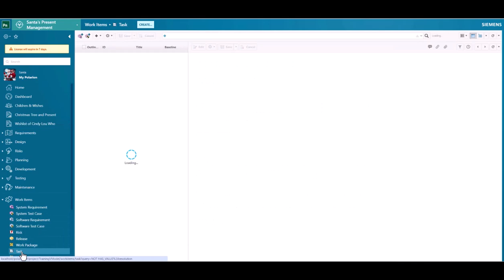14.12 Polarion Advent Calendar - Santa uses AI to identify wishes in long letters